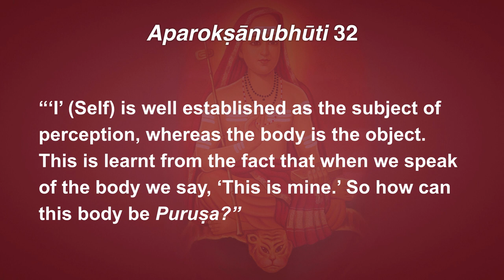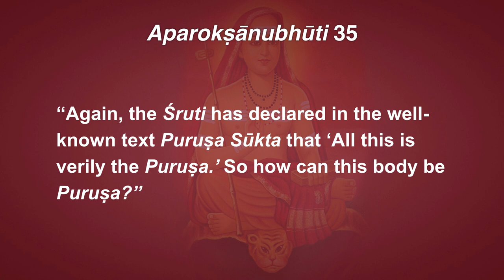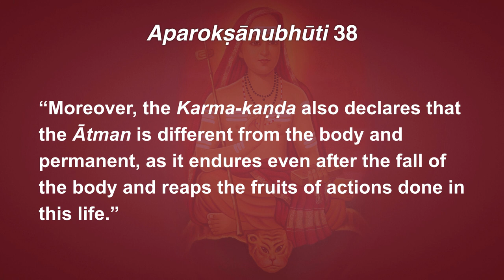Aparokṣānubhūti 31–38: Body is not Puruṣa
31. “The Supreme Puruṣa known as ‘I’ (Self) is but one, whereas the gross bodies are many. So how can this body be Puruṣa?”

32. “‘I’ (Self) is well established as the subject of perception, whereas the body is the object. This is learnt from the fact that when we speak of the body we say, ‘This is mine.’ So how can this body be Puruṣa?”

33. “It is a fact of direct experience that the ‘I’ (Ātman) is without any change, whereas the body is always undergoing changes. So how can this body be Puruṣa?”

34. “Wise men have ascertained the real nature of Puruṣa from that Śruti text, ‘There is nothing higher than He (the Puruṣa),’ etc. So how can this body be Puruṣa?”

35. “Again, the Śruti has declared in the well-known text Puruṣa Sūkta that ‘All this is verily the Puruṣa.’ So how can this body be Puruṣa?”

36. “So also it is said in Bṛhadāraṇyaka Upaniṣad that ‘The Puruṣa is completely unattached.’ How can this body wherein inhere innumerable impurities be the Puruṣa?

37. “There again it is clearly stated that ‘the Puruṣa is self-illuminated.’ So how can the body, which is inert, insentient and illuminated by an external agent be the Puruṣa?”

38. “Moreover, the Karma-kaṇḍa also declares that the Ātman is different from the body and permanent, as it endures even after the fall of the body and reaps the fruits of actions done in this life.”